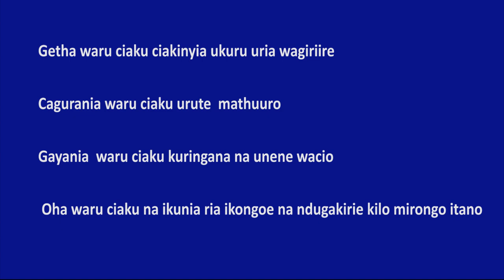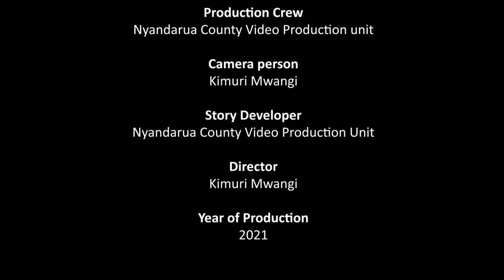Kenya Nyandarua County- Harvesting Irish Potatoes